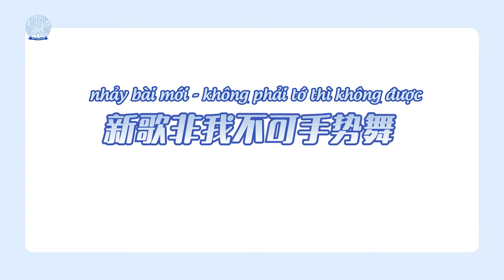Vietsub: VLOG《Thời Đại Có Đông Tây - 时代有冬西》| Tập 8 | Behind the scenes